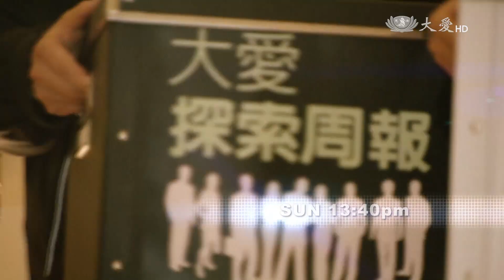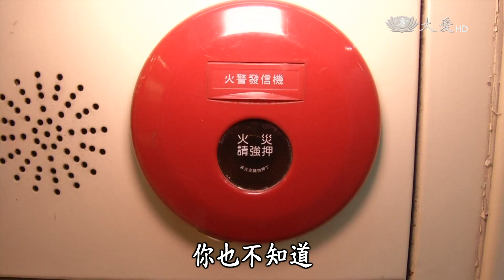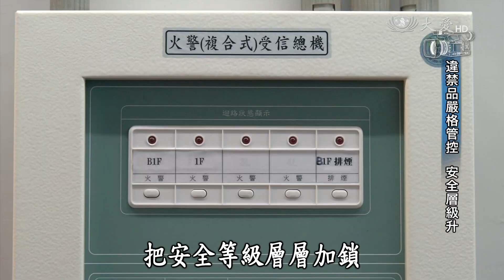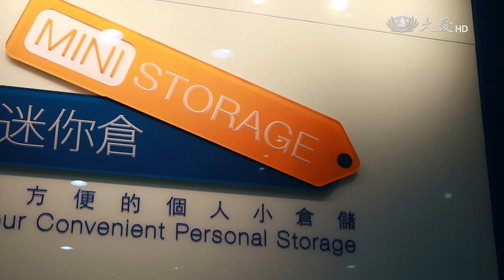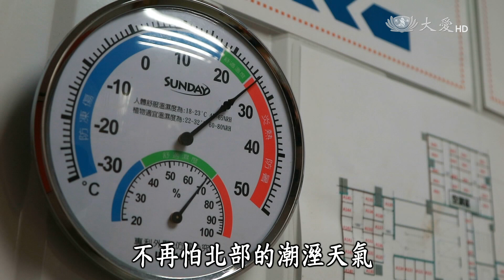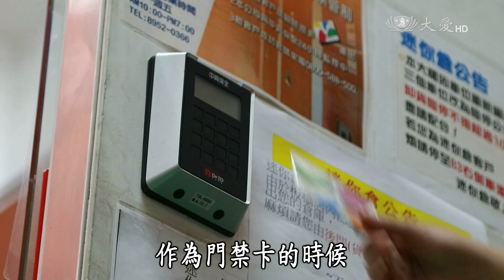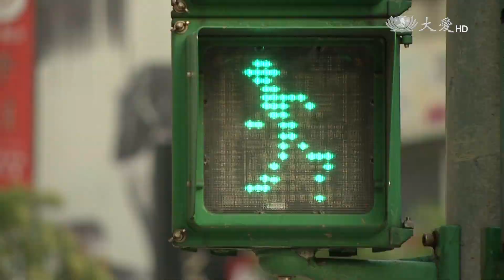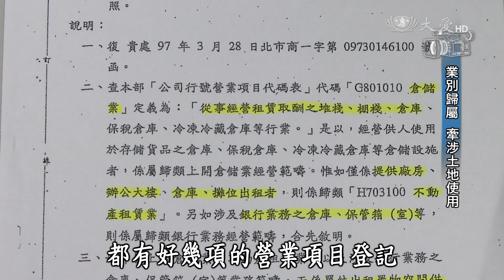【大愛探索周報】20161112 - 租個百寶倉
香港日前發生迷你倉大火，這才讓大家注意到迷你倉的公安問題，迷你倉在臺灣才剛起步，目前產業類別的歸屬還有爭議，而這也攸關著迷你倉可以設立的位置，究竟只能設置在工業區，還是會放寬限制，進駐到你我居住的空間？

一臺首播：週日 18:30
二臺首播：週六 21:30　重播：週日 04:35／16:00